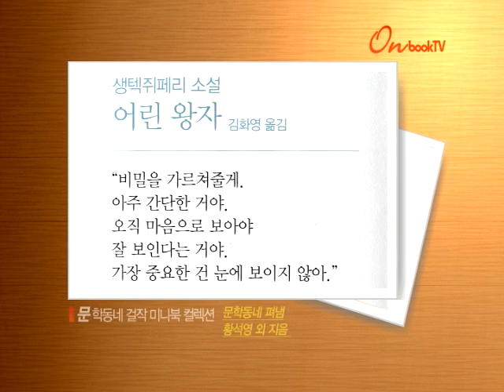[온북TV] 문학동네 걸작 미니북 컬렉션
스테디셀러 소설 작은 판형으로 펴낸 컬렉션북
'연금술사'부터 신경숙 첫 산문집 '아름다운 그늘'까지...
황석영, 김훈, 생텍쥐베리 등 인기작들 모아